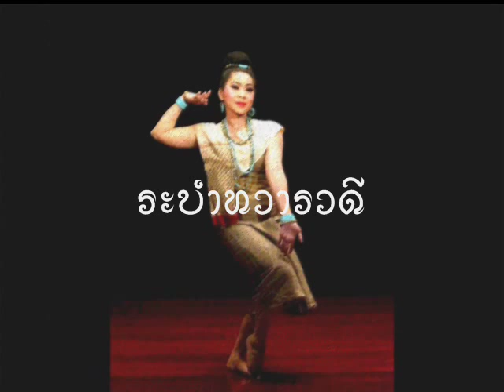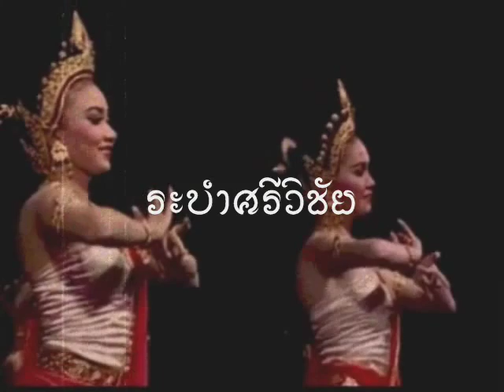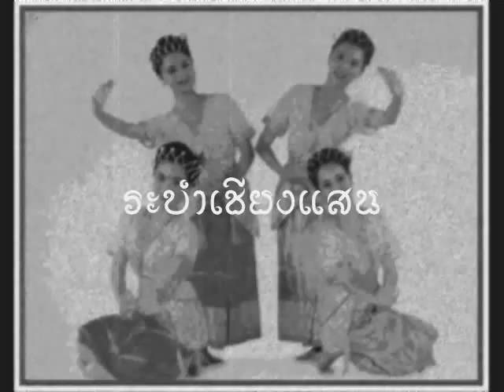สัตตโบราณคดี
สัตตโบราณคดี เป็นการตัดต่อเพลงจากระบำโบราณคดีทั้ง7ชุด ได้แก่ ระบำทวารวดี ระบำศรีวิชัย ระบำลพบุรี ระบำศรีชัยสิงห์ ระบำเชียงแสน ระบำสุโขทัย และระบำอยุธยา เพื่อนำมาประกอบการแสดงนาฏศิลป์สร้าสรรค์ช­ุดสัตตโบราณคดี ท่ารำยึดหลักกระบวนท่ารำในท่อนเพลงนั้นๆที­่นำมาใช้